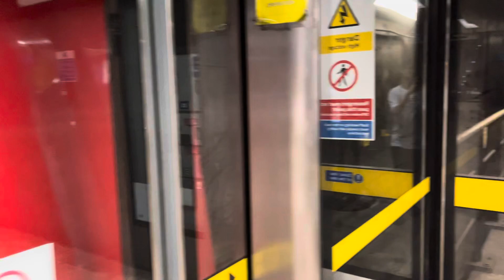TfL Jubilee Line 1996 Stock Departing Canary Wharf Station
Specifications:
1996 Stock
Motor: Alstom ONIX
Manufacturer: Alstom
Built: 1996
Line: Jubilee Line
Track Gauge: 4'8½" (1,435 mm; standard gauge)

It uses the same motor sound (nearly) as the C751A